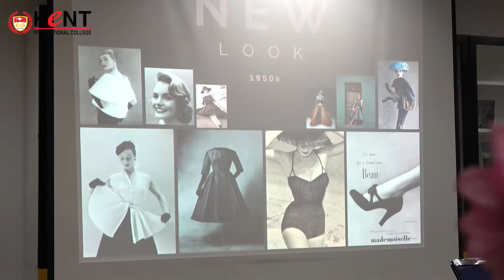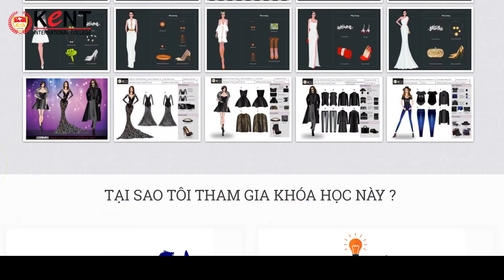Fashion Design at Kent International Colledge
© Bản quyền Video thuộc về Won TV
© Copyright by WonTV ☞ Do not Reup